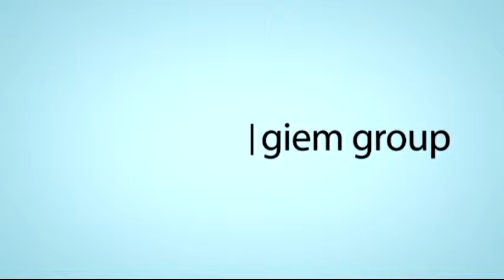Dr. Rafael Pereyra Ramos Premio Planeta de Oro 2014 en Grande Hotel